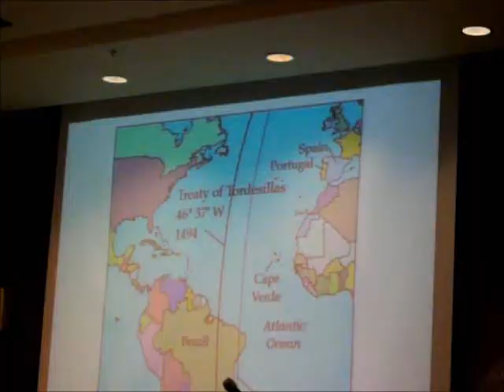Milton M. Klein Lecture 2012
April Lee Hatfield of Texas A&M's History Department gave this year's Milton M. Klein Lecture that was dedicated to Mr. Klein's hard work at the University of Tennessee's History Department until his retirement in 1984.